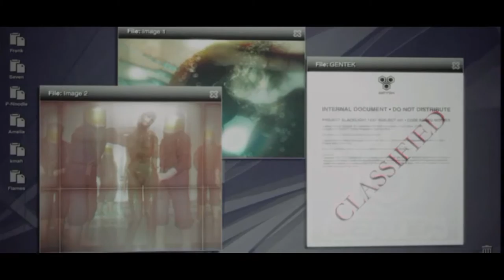[PROTOTYPE®] episode 3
Let me know of any other games I should play